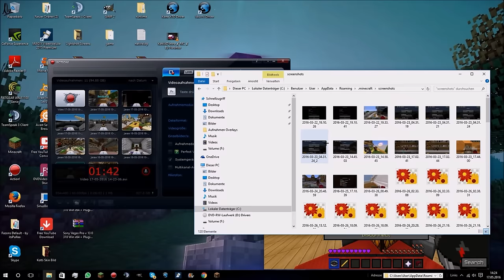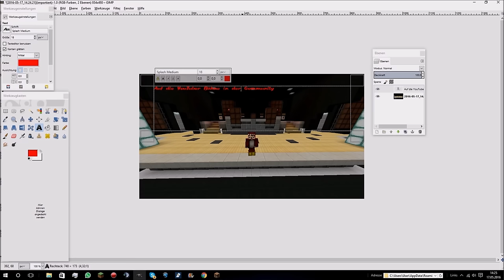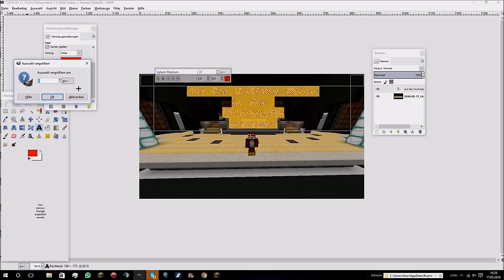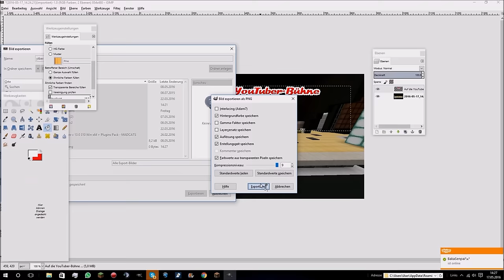ALS NORMALER USER AUF DIE YOUTUBERBÜHNE KOMMEN!!!! | Kotti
Heute:

Server:
Modus:
Map:
Mitspieler:
Links:

- Ich hoffe :)

-MovieMaker 2016

Auf folgenden Sozialen Netzwerken findet man mich :

- Facebook (Inaktiv) - KottiXD
- Twitter (Aktiv) - xKotti
- Instagram (Aktiv) - xKotti
- YouTube (Aktiv) - KottiXD